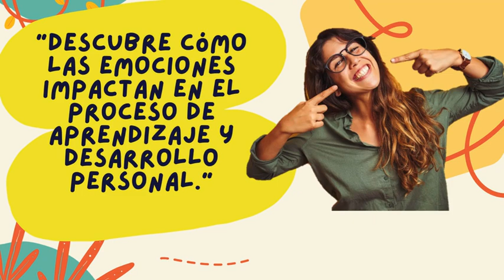CERTIFICACIÓN INTERNACIONAL EN GESTION EMOCIONAL GEMS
No te pierdas esta oportunidad única de convertirte en un experto en gestión emocional. Participa en nuestra próxima certificación internacional en Gestión Emocional. Adquiere herramientas prácticas y teóricas para crear un impacto positivo en tus grupos de trabajo 70% practicó y 30% teórico . Duración: 55 horas 🟡Reserva tu lugar ahora.🟡 Solicita información EMOTIONS LATAM